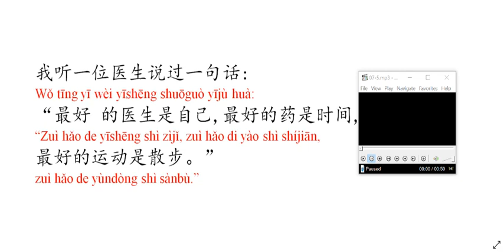giáo trình chuẩn hsk 4 35